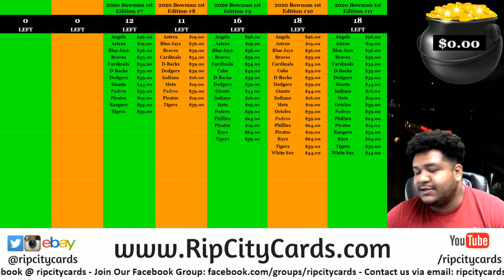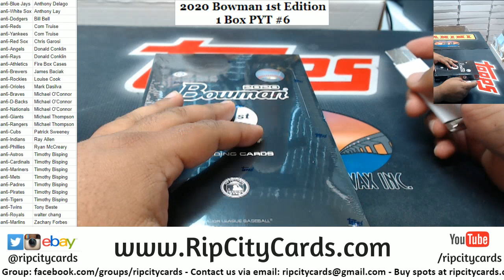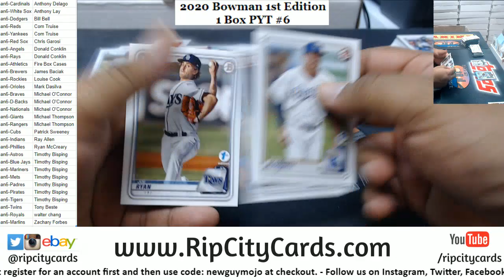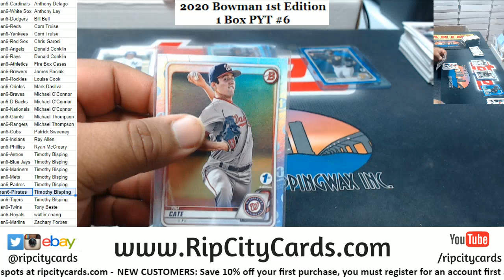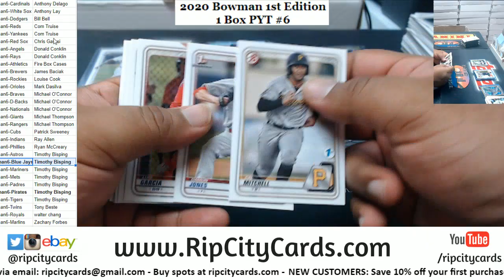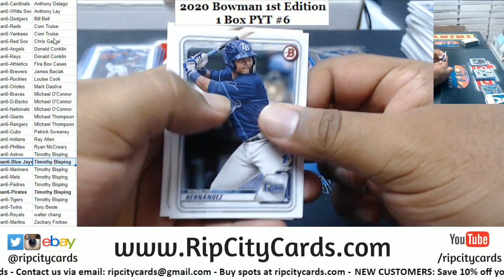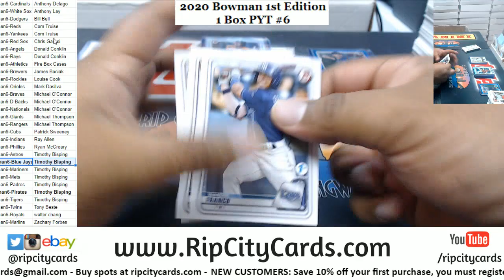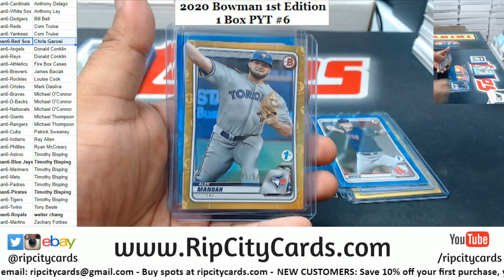2020 Bowman 1st Edition Baseball 1 Box PYT #6 RCC